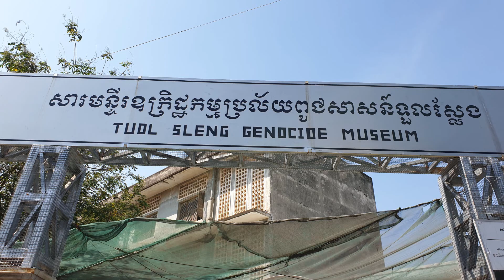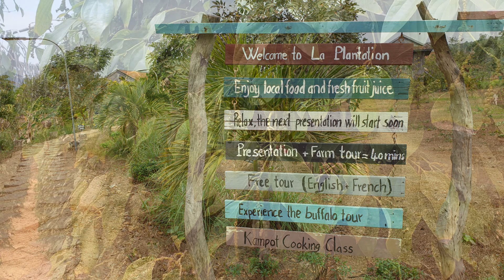Kamboscha Jan Feb 2020